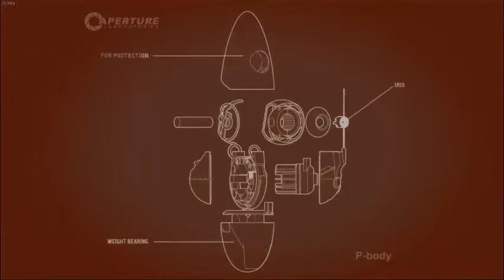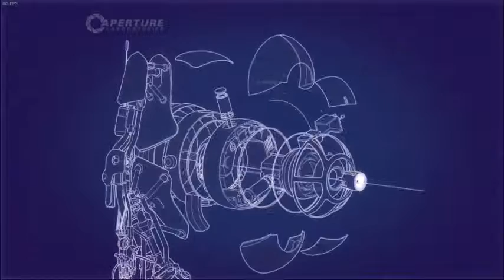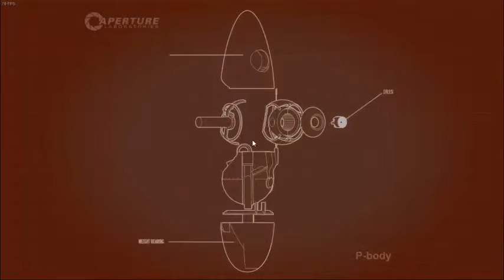Portal 2 w/ Brad - co-op course 2 (all chambers)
Also, Check out Carson and Shaow's Channels

Intro and Outro Song - Were going a trip remix (little Einsteins)

All images are from google